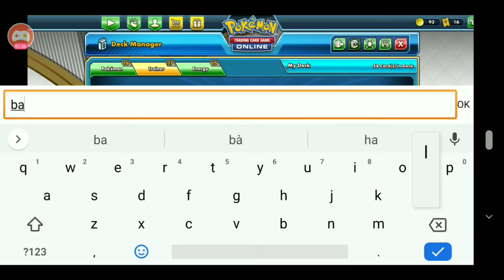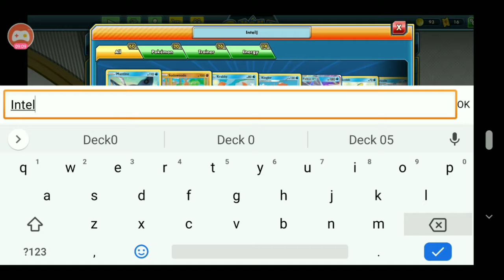"Upgrading" Starter Theme Decks For Hobbyist Gaming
So he told me to somehow upgrade the theme decks in his account and with a small amount of cards to work on this were the results. We'll test it out in a future stream and hope to improve the decks more haha^^ Like and follow Hobbyist Gaming Hub on Facebook (link below).

Quick Note: Thank you everyone for the support you guys are the best we'll almost reach the 100 follower mark on my FB Page it would really be a big thing for me to hit that because we can apply for Facebook Gaming Level-Up program if we hit that marker so guys thank you and let's make it happen 👊